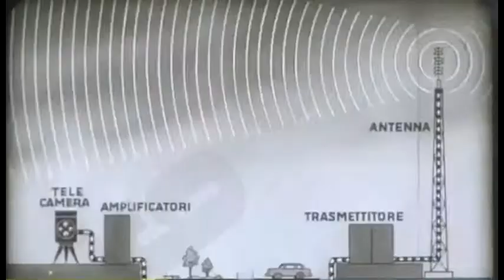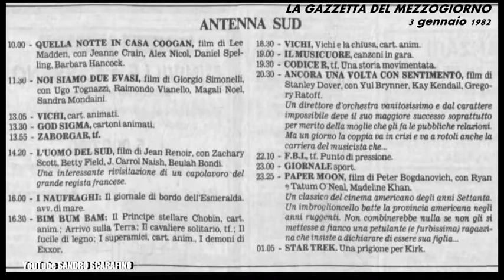3 GENNAIO: NASCONO RAI UNO (1954) E ITALIA UNO (1982)